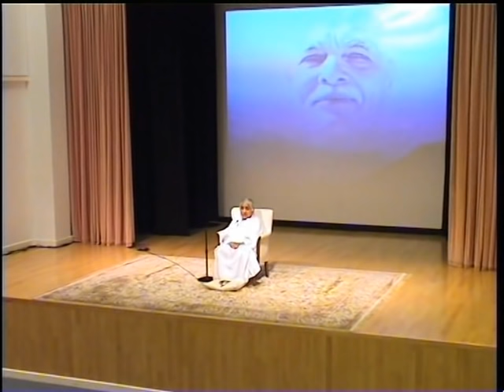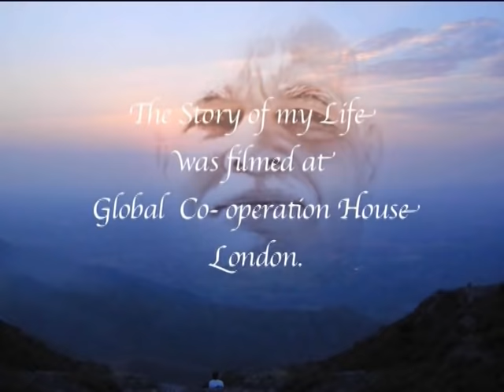Dadi Janki Ji Biography ( Hindi )